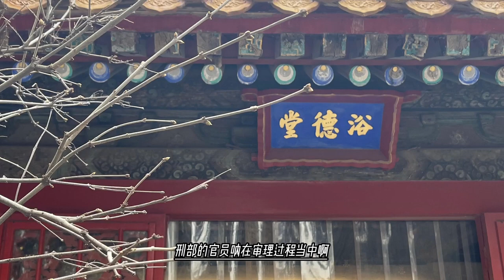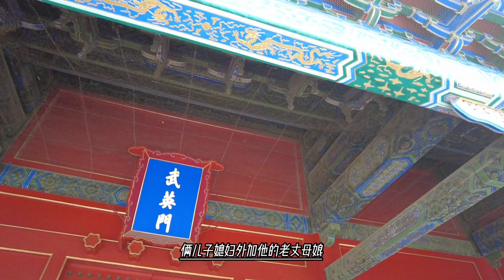厨子陈德走投无路刺杀皇上，到底是和珅余孽，还是漏网白莲教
嘉庆八年（1803年）闰二月二十日，嘉庆皇帝去东陵拜谒祖宗，当他率队返回宫时，皇帝浩浩荡荡的仪仗队，拥着嘉庆帝从神武门就要进入贞顺门之时，突然出现一个中年男人，只见他握着一把刀，从一个角落跳出来，直接扑向嘉庆皇帝。
情况太突然，嘉庆队伍都被这一场面所惊呆了。守卫在神武门两侧侍卫、护军等清军，一时楞在那里不知所措，他们竟然忘了自身职责是什么，全都目瞪口呆，竟然无一人冲上去阻拦。